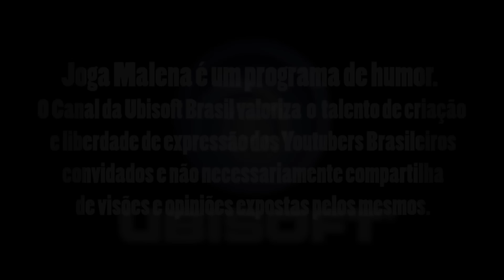Loira MUITO Noob - Joga Malena #49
Nossa Maloca demorou mas arrasou na gameplay de Rainbow Six Siege... corre pra ver que tá show!